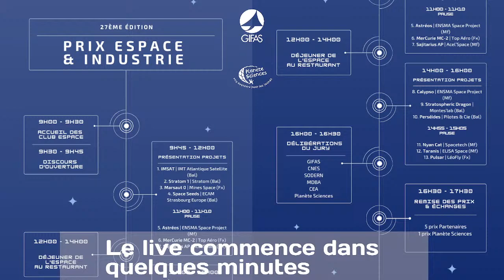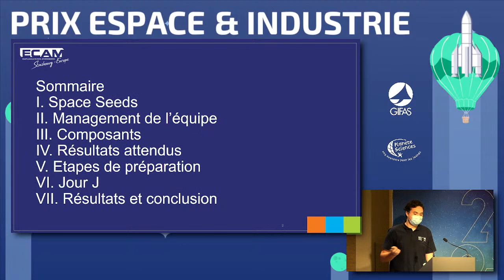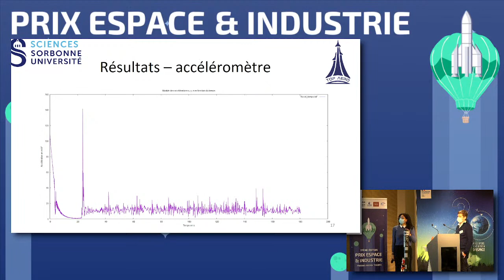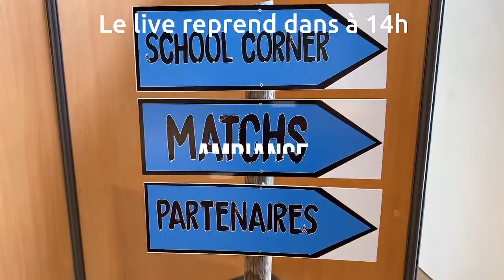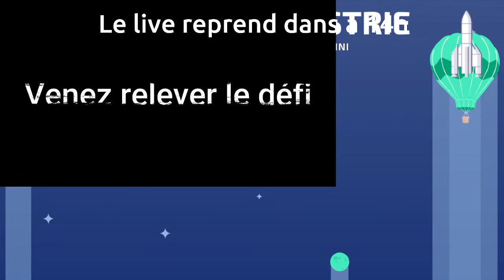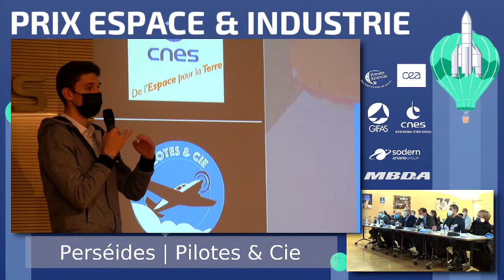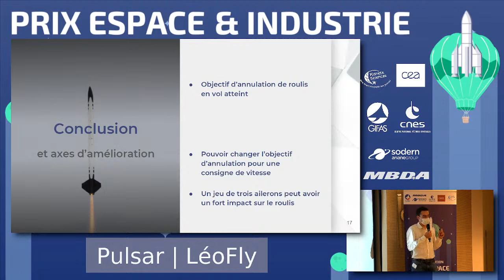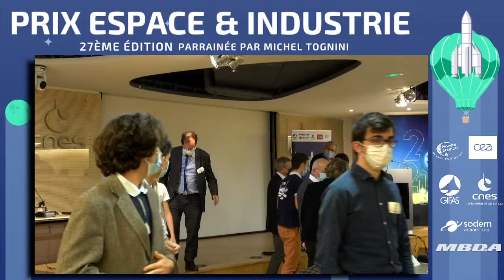Prix Espace et Industrie 2021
Bienvenue aux Prix Espace & Industrie 2021 ! 🏆

4:48 : début du live
17:33 : IMT Atlantique Satellite | IMSAT
32:57 : Stratom | Stratom 1
46:51 : Mines Space | Marsaut 0
1:06:17 : ECAM Strasbourg Europe | Space Seeds
1:22:15 : Pause
1:40:25 : ENSMA Space Project | Astréos
1:57:08 : Top Aéro | MerCurie MC-2
2:16:19 : Acel'Space [ Sajitarius AP
2:31:59 : pause déjeuner
4:34:21 : ENSMA Space Project | Calypso
4:50:41 : Montes'lab | Stratospheric Dragon
5:06:54 : Pilotes & Cie | Perséides
5:22:00 : Pause
5:39:59 : Spacetech | Nyan Cat
5:53:23 : ELISA Space | Taranis
6:10:13 : LéoFly | Pulsar
6:25:51 : Délibération
7:00:43 : Remise des Prix
7:21:46 : Fin du live

🌟 Les Prix Espace & Industrie, vous connaissez ?
Ce sont des prix attribués par des industriels du monde aérospatial aux meilleurs projets étudiants lancés au C'Space au cours des 2 dernières années !

En 2021, pour cette 27ème édition parrainée par l'astronaute français Michel Tognini 👨‍🚀, 13 projets spatiaux ont été sélectionnés : 3 fusées expérimentales, 5 mini-fusées, 5 ballons. Ils seront évalués par un jury de 6 membres représentant : le GIFAS, le CNES, MDBA, le CEA, Sodern et Planète Sciences.

Nous vous invitons à suivre en ligne cette rencontre exceptionnelle entre industriels et étudiants, qui se tiendra au siège social du CNES !

Rendez-vous :
📅 le samedi 11 décembre
🕘 de 9h00 à 17h30 (programme détaillé sur notre site)

Qui sait, peut-être serez-vous présent⸱e⸱s lors de la prochaine édition en 2023 ?